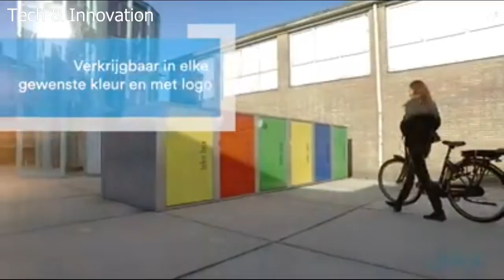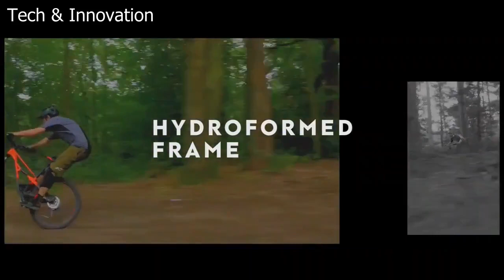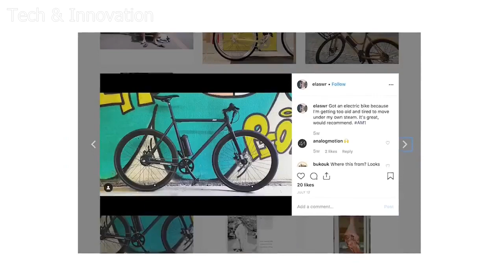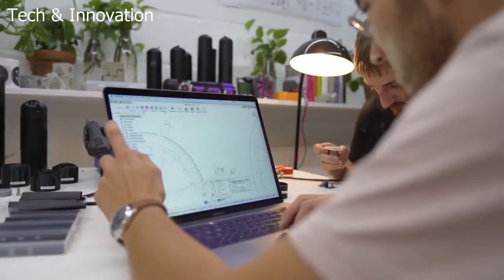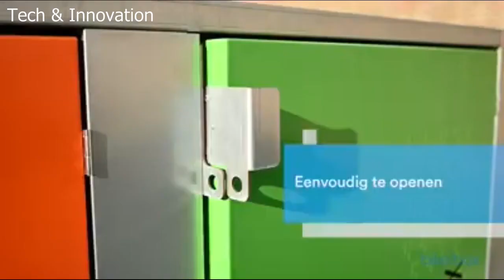New Discovery in Bicycle Technology Who Are On Another Level | Tech & Innovation #7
Technology That Satisfies the Invention of the Next Level Bicycle
Technology and innovation are increasingly developing. In this collection of videos, we emphasize technological advances and innovations in increasingly advanced bicycle transportation.

We gather this video from several sources as follows:
5. Bix Packa Electric Cargo Bike

Tools
image editor : inkscape